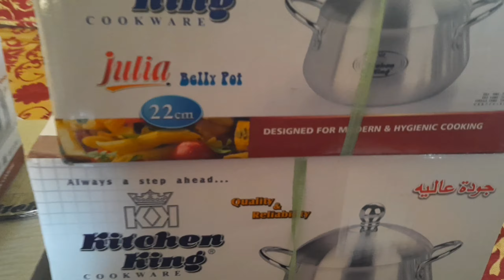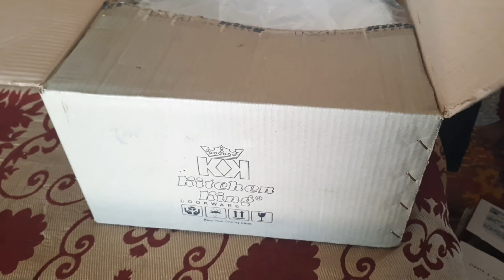kitchen king Pots and Pans unboxing and Review. Shah alami kasyra bazar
kitchen king famous Pakistani cookware brand. Good quality cookware in very affordable  prices.  These are heavy bottom pans and available  in all sizes .I did Shopping from Kasera Bazar Shah Alam Market Lahore.It is whole sale market  and had huge variety  of aluminium  and stainless  steel cookware.
Diverse range of aluminum cookware are now available to shop online also.
Diverse range of aluminum cookware are now available to shop